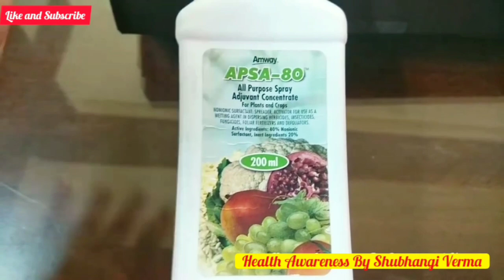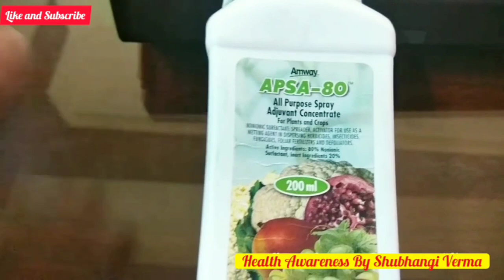Amway APSA 80 का सबसे आसान और बढ़िया Demostration By Shubhangi Verma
Amway APSA 80 का सबसे आसान और बढ़िया Demostration
Amway APSA 80 Demo With Full Detail By Shubhangi Verma

Amway APSA 80 Demonstration by Shubhangi Verma

APSA 80 is a Performance Maximizer which offers farmers an excellent opportunity to increase their crop yields and you can get an excellent foundation for growing your Amway business.

BENEFITS

Because APSA reduces surface tension and makes water wetter, it also helps water(and whatever pesticide its carrying) penetrate the soil faster and more evenly.

MOST IMP : Helps the pesticides spread better and hence gives better disease control.

Many types of soils, because of their compact nature or water repellency, tend to resist water’s penetration.By making water wetter, APSA helps water penetrate these soils more easily and get on with the job for which it is intended.Because of the faster soil penetration, there is less run of less wasted water.

Helps keep pesticides in suspension. Often the pesticide may not mix really well with water and separates rather quickly. When APSA-80 is added to the pesticide solution according to the directions, it helps keep pesticides dispersed so that separation problems are greatly reduced or eliminated entirely.

Non Corrosive: APSA is made with unique , non corrosive formula to protect metal pumps, tanks, and other metal equipment from the dangers of rust and corrosion.

Because of its ability to help keep pesticides in solution, APSA helps us keeping equipment clean and prevents clogging of nozzles, resulting in less down time for your machinery, fewer mechanical worries and easier machine maintenance.

APSA contains low foaming surfactant which is both non-ionic (having no electrical charge)and biodegradable(able to be broken into simpler compounds by natural biological action).

APSA 80 is a Performance Maximiser which offers farmers an excellent opportunity to increase their crop yields and you can get an excellent foundation for growing your Amway business.

Backed by Independent results conducted in India.

For use with Insecticides:

Following the manufacturer’s instructions add the proper amount of water to the spray tank and turn on the agitator or recirculating pump.

Add 5 ml of APSA per 15 litres of spray solution, and allow to mix thoroughly. Add the insecticide / fungicide as per manufacturer’s instructions.

APSA may be used with certain pesticide and fertiliser mixtures, thus providing more uniform distribution and saving time by allowing you to do two or more jobs with one trip over the field.

Add 20 ml of APSA per 15 litres of WATER , and allow to mix thoroughly.

Add the herbicide as per manufacturer’s instructions.

For Irrigation:

Always dilute APSA-80 when applying for irrigation; especially in over top applications.

Wet the ground with a solution of 160 ml (eight capfuls) of APSA in at least 80 liters of water / acre prior to irrigation. For spray irrigation, may be injected into the spray equipment during initial phase.

APSA 80 adjuvant spray is a performance maximizer which offers farmers an excellent opportunity to increase the crop yields.